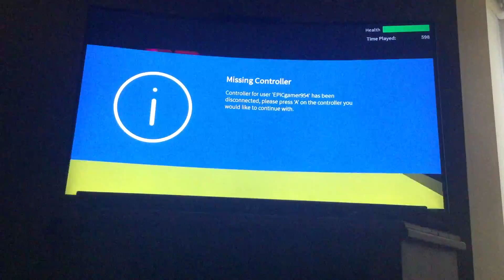Rainbow Run | Roblox Speed Run 4 pt 2